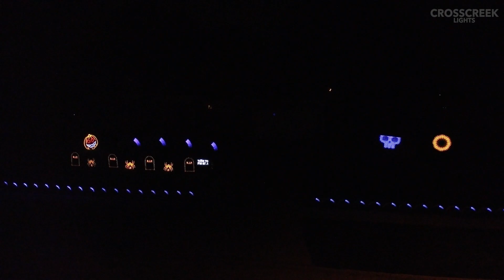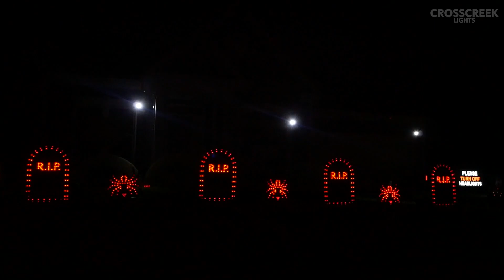Spooky Scary Skeletons - Undead Tombstone Remix | Halloween Light Show 2023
Sequenced By: @magicallightshows1266